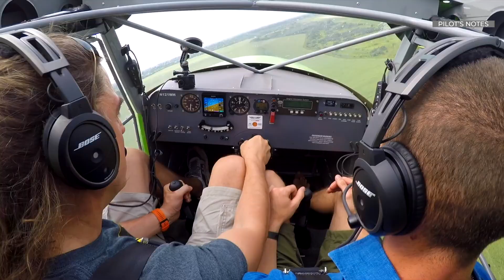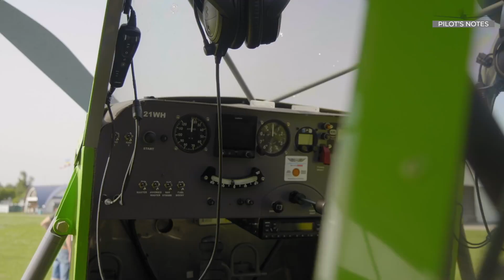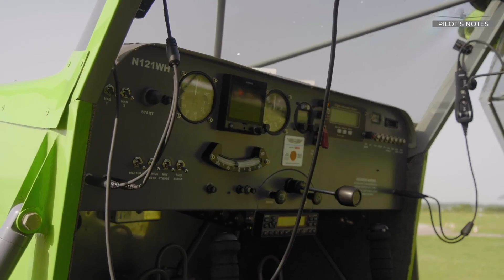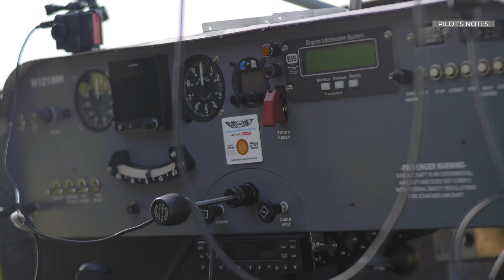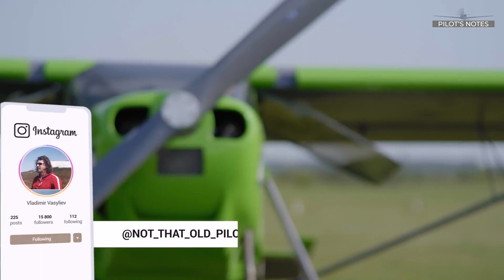BUILT IN A GARAGE. Just Aircraft Superstol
Chapters:
0:00 - Introduce
0:39 - Maule MX-7 competitor
1:50 - Fun of flying on the STOL aircrafts
2:16 - Just Aircraft Company
2:34 - World's champion of short take-off
3:03 - History of STOL aircrafts - An-2
3:35 - Piper Cub
3:50 - Kitfox
4:19 - Take-off specifications
5:12 - How to land anywhere
7:00 - Structure of the aircraft - Fabric and clothes
9:02 - Piper Cub and a bear in Alaska
9:49 - Design of an aircraft
10:00 - Rotax and performance
10:30 - Cost of the kit
11:22 - Plane like a Buggy
11:55 - Slow adrenaline
12:10 - Bush wheels
13:05 - Propeller - interchangeable part
13:19 - Comfort inside
14:24 - Pilot like a Christopher Columbus
15:47 - Parachute system
16:27 - Beautiful landscapes

“Molly” licensed via Music Vine: DE8TOFBDGN9ZNYP6